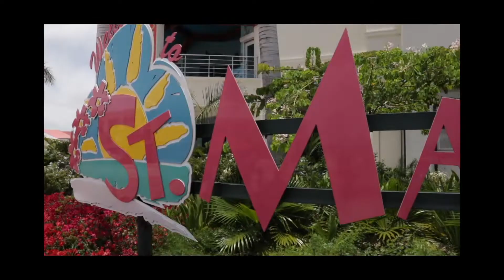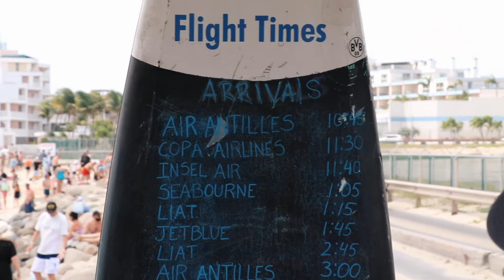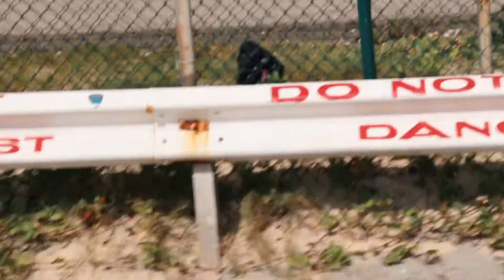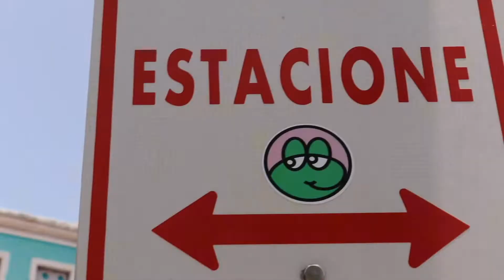WE WERE TOO CLOSE